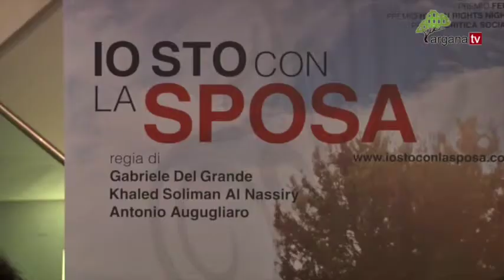Io sto con la sposa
Intervista ai registi Gabriele Del Grande e Antonio Augugliaro, co-autori insieme a Khaled Soleiman Al Nassiry del film documentario Io sto con la sposa, nelle sale dal 9 ottobre 2014.